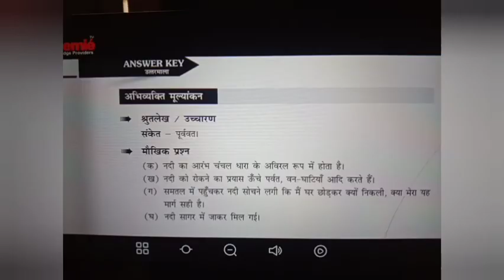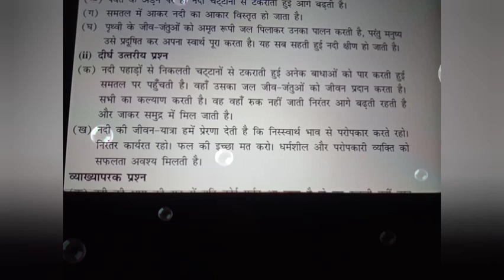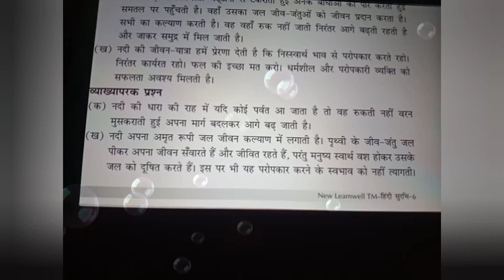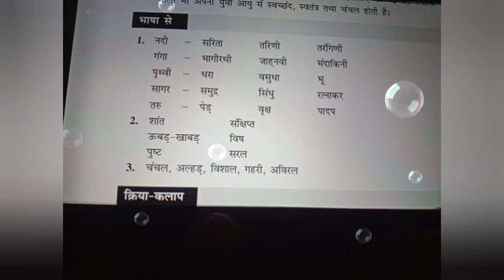New learnwell Hindi book std6 chapter9 (नदी ) Q & A all_question_answer